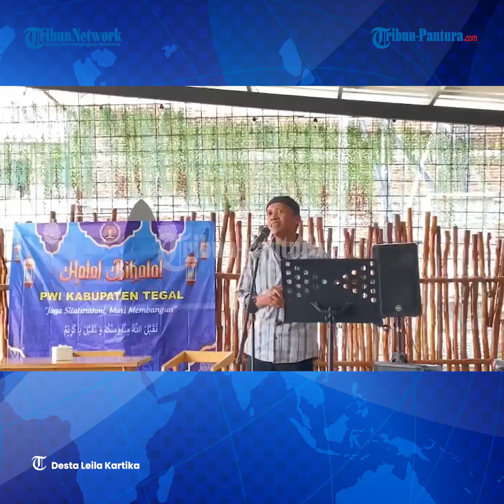Halal Bihalal PWI Kab Tegal: Sepanjang Berbuat Baik, Wartawan Selalu Manfaat bagi Masyarakat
Persatuan Wartawan Indonesia (PWI) Kab Tegal mengadakan Halal Bihalal mengusung tema "Jaga Silaturahmi, Mari Membangun," di Sand Beach Cafe Slawi.

Pada kesempatan ini juga berlangsung dialog bersama H Muhammad Mu'min, Ketua Pradja Kab Tegal yang bakal maju Pilkada 2024 sebagai calon Bupati Tegal.

Ketua PWI Kabupaten Tegal M Fatkhurohman, menyebut sebagai wartawan memiliki tanggungjawab yang sangat luar biasa baik atas nama pribadi maupun organisasi secara keseluruhan.

Editor: edr